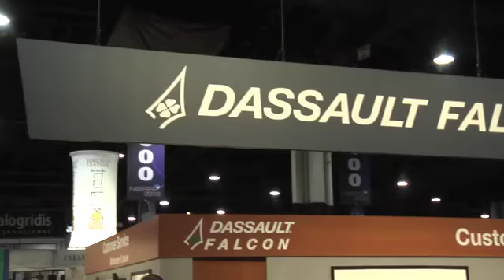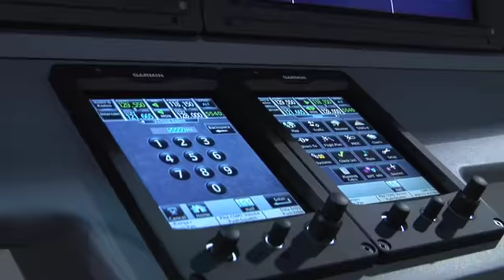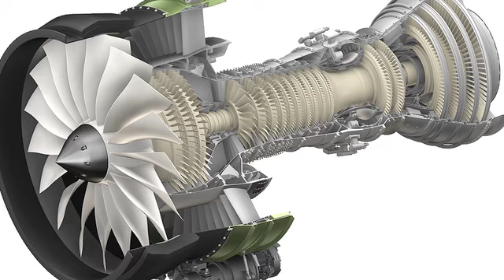Tuesday Evening Top Stories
Details on NetJets getting back in the new aircraft market with a big order for Embraer, Garmin shakes things up in the large bizjet cockpit market, plus Cessna upgrades its flagship aircraft.